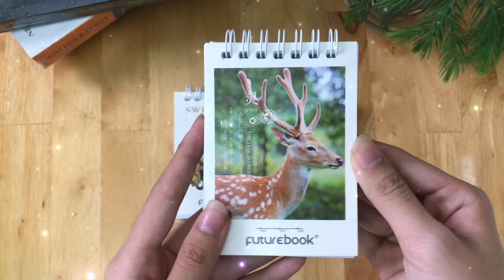Sổ lò xo mini hình thú FutureBook | Sổ ghi chép | A NEW PLAZA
Sổ lò xo mini hình thú FutureBook đẹp mắt, dễ thương sổ nhỏ gọn tiện lợi trong việc mang theo bên người
🌟 Nhà sách ANEW PLAZA chuyên cung cấp văn phòng phẩm dụng cụ học sinh, bút viết, tập vở, đồ chơi trẻ em, quà lưu niệm, trang sức…và rất nhiều sản phẩm trend… và hot… khác…
Hãy Follow cùng ANEW PLAZA bạn cập nhật sản phẩm hot nhất, mới nhất và dược mua với giá rẻ nhất.

✨ Nhà sách ANEW PLAZA  - là  hệ thống chuyên cung cấp văn phòng phẩm , dụng cụ  học sinh , bảo hộ lao động ,quà lưu niệm ,đồ chơi trẻ em và nhiều loại sản phẩm phong phú khác .
🏠 Chi nhánh tại Biên Hòa : 342 Phạm Văn Thuận, phường Tam Hiệp , TP. Biên Hòa, tỉnh Đồng Nai.